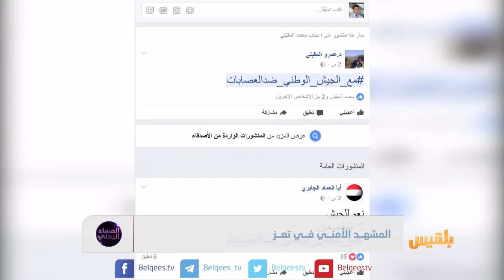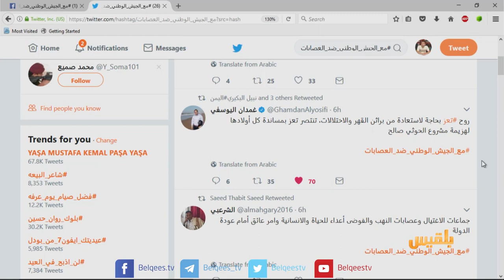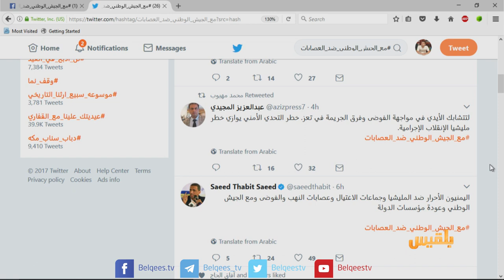المساء اليمني | من يوقف مسلسل الاغتيالات في تعز؟ | تقديم: وجيه السمان